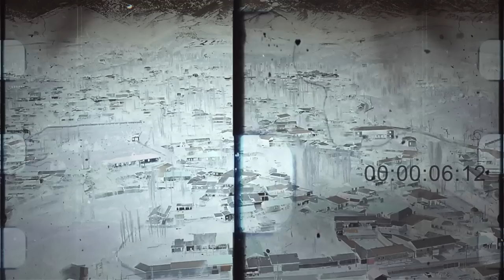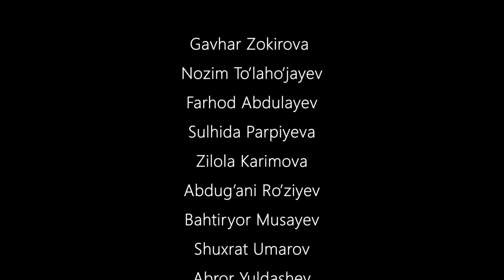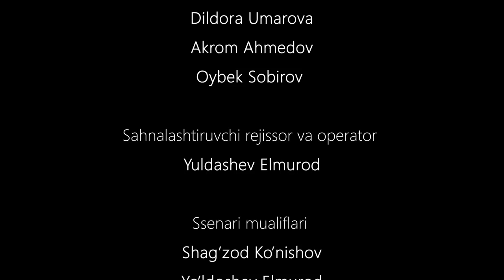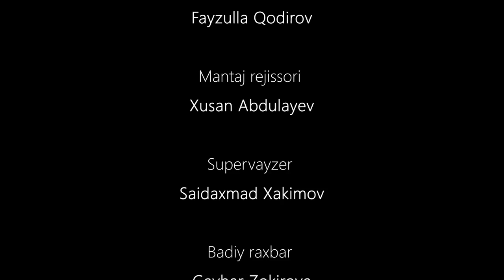Asorat 2-qism (o'zbek milliy serial)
Film nomi: Asorat (o'zbek milliy serial)

Ishlab chiqarilgan yili: 2022
Tili: o'zbek
Davomiyligi: 10-ta seriya 20-minutdan

Sahnalashtiruvchi rejissor va operator: Elmurod Yuldashev
Ssenariy muallifi: Shaxzod Ko'nishov, Elmurod Yuldashev
Rejissor: Dilnora Ikromjonovna
Supervayzer ustasi: Saidahmad Hakimov
Sahnalashtiruvchi rassom: Shohruh Ubaydullayev
Grim ustasi: Gulnoza Turg'unova
Liboslar bo'yicha rassom: Iqbolaxon Anarbayeva
Ikkinchi operator: Fazliddin Qodirov
Montaj rejissori:  Xusan Abdullayev
Badiiy rahbar: Gavhar Zokirova
Ijrochi prodyuser: Anvar Musayev

Bastakor: Yan

Rollarda: Gavhar Zokirova, Nozim To'laxo'jayev, Farhod Abdullayev, Sulhida Parpiyeva, Zilola Karimova, Abdug'ani Ro'ziyev, Baxtiyor Musayev, Shuxrat Umarov, Abror Yuldashev, Behruz Iskandarov, Mahliyo Asqaraliyeva, Abdulaziz Hodjayev, Gulasal Rahmonova, Ahror Alijonov, Nodira Shodmonova, Dildora Umarova, Akrom Ahmedov, Oybek Sobirov